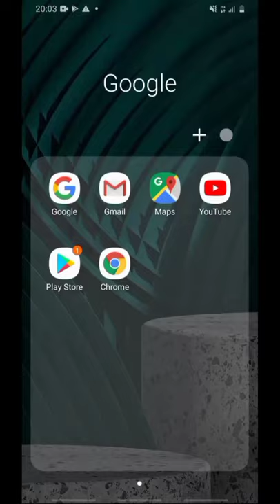How To Delete Permanently Google Chrome History | Chrome History Delete Select All